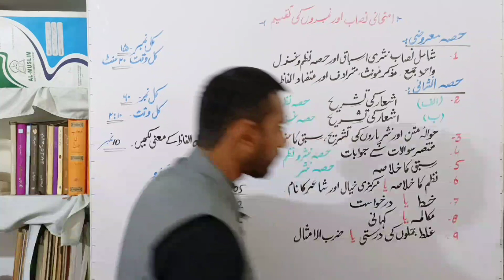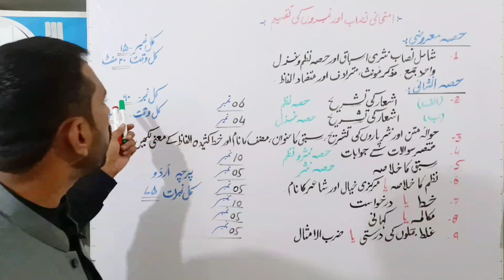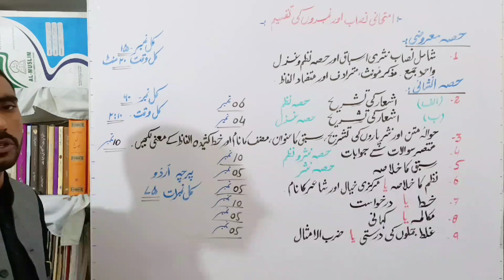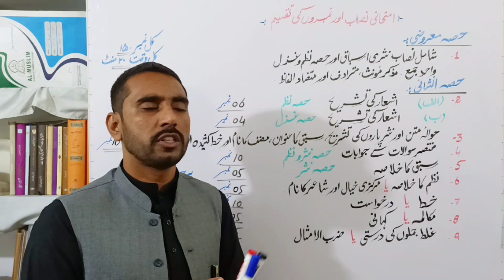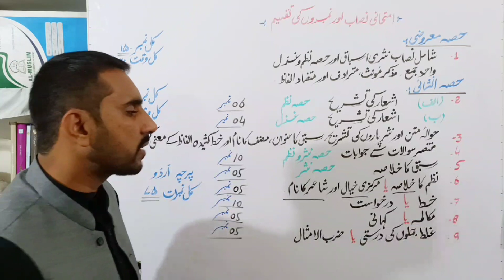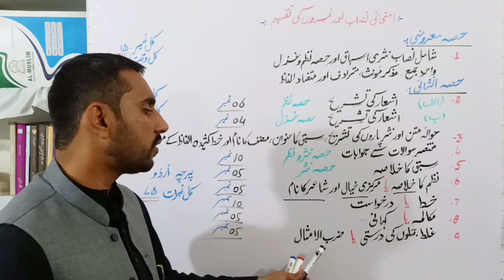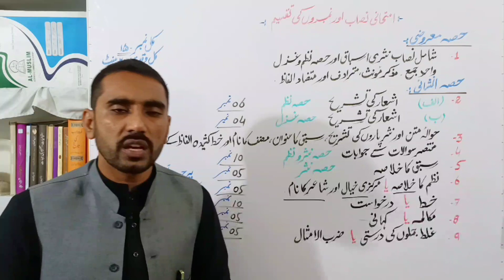Class 9th| board scheme urdu 9th class | exam | 9th class urdu paper pairing scheme